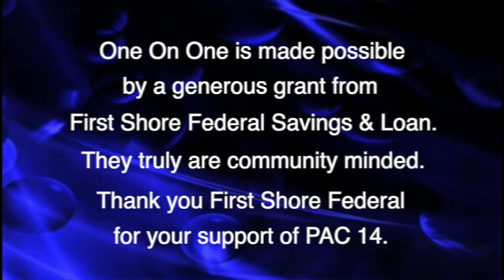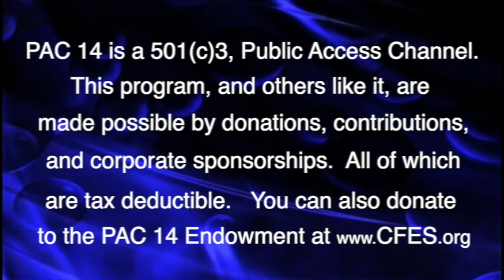One On One Ep 724 Dove Pointe and Don Hackett